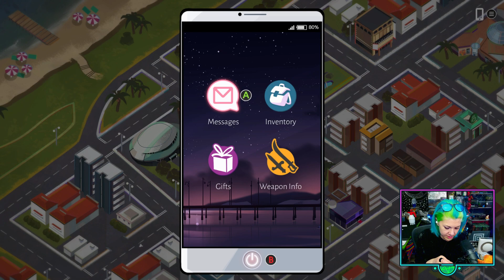ClassyKatie Plays BOYFRIEND DUNGEON! ❖ EPISODE 20